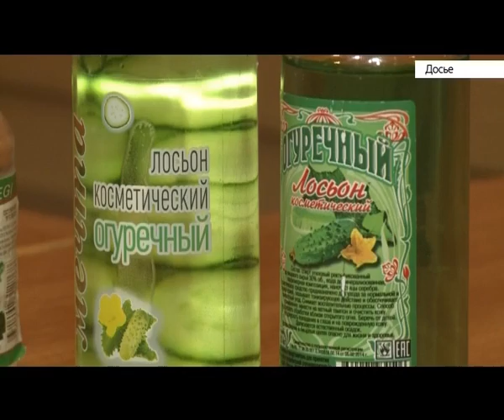Роспотребнадзор продлит запрет на торговлю настойки боярышника